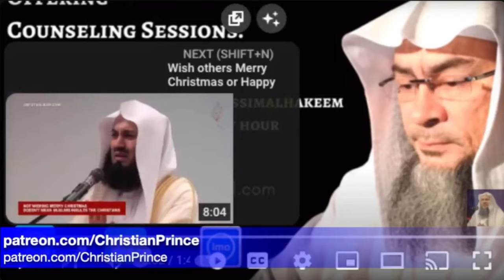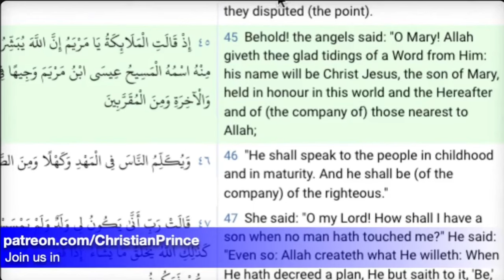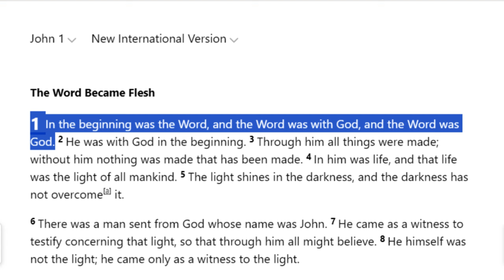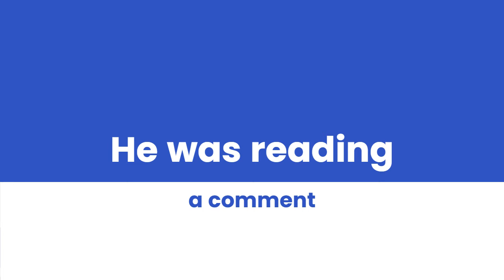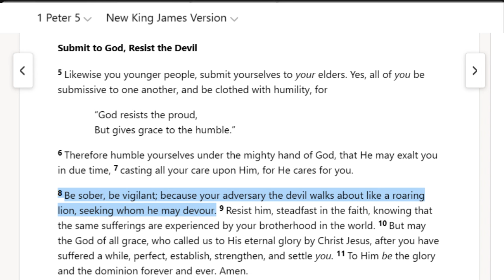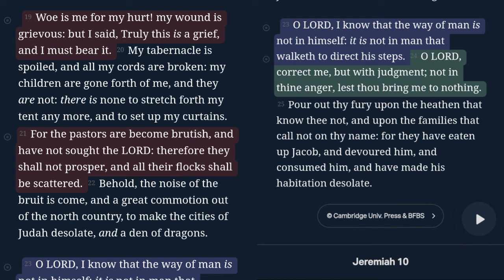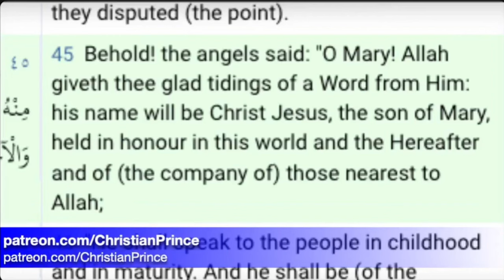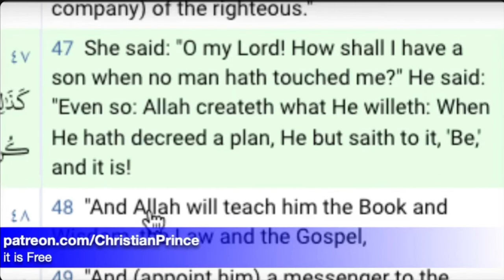Allah Also Celebrate Christmas